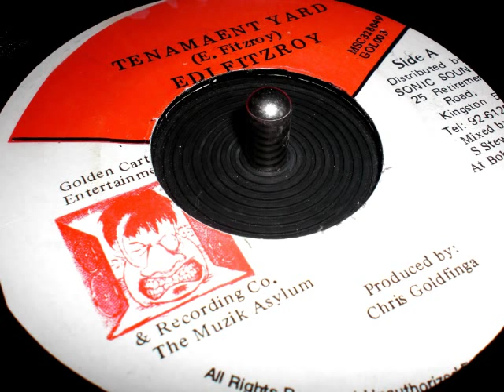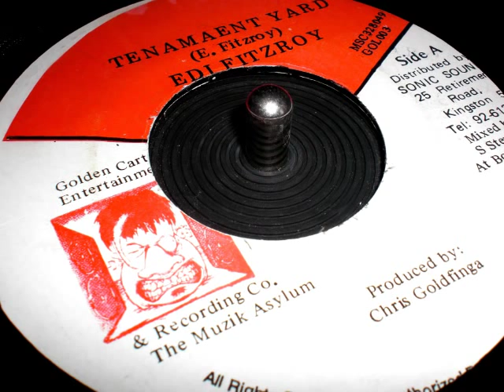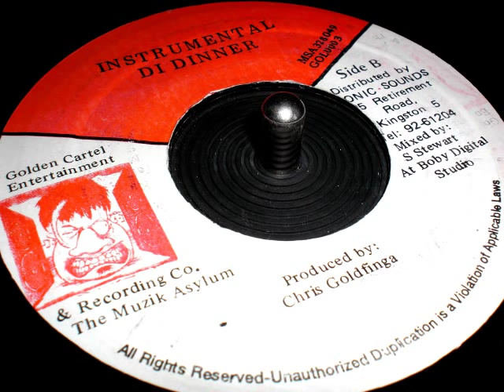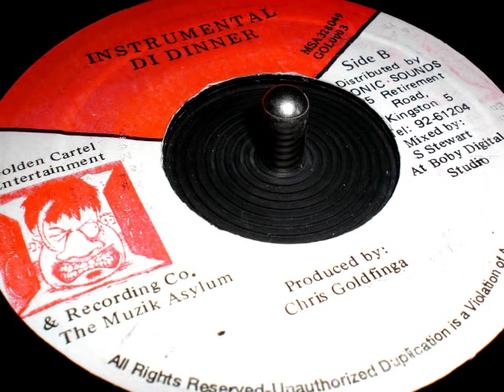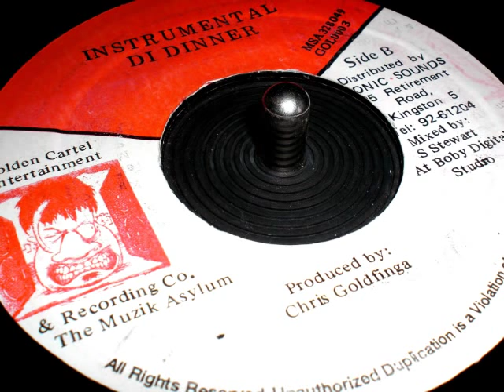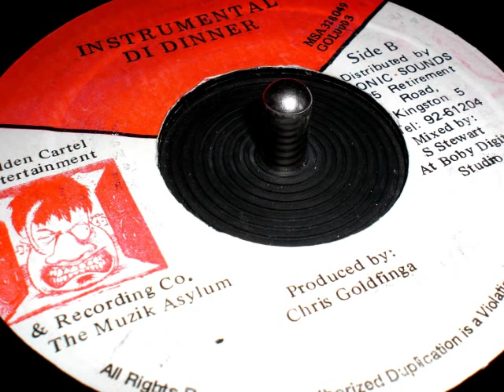Edi Fitzroy // Tenament Yard + version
Gold Cartel Entertainement 7"
Chris Goldfinga Prod.
( RVdehya channel )